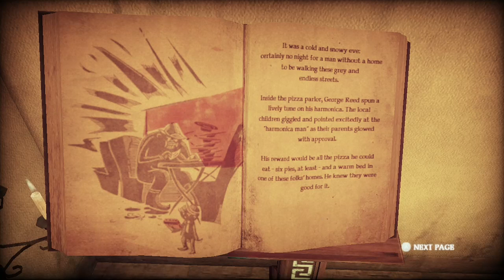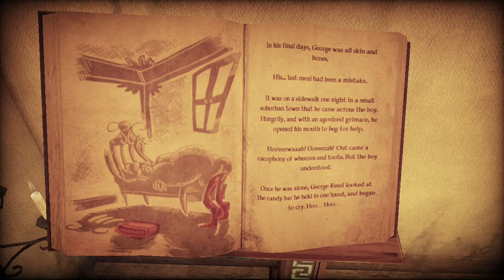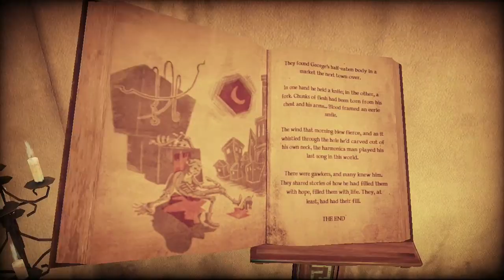FTDmusic Plays: Shadows of the Damned (Xbox One) - Underrated Gem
Watch as we enter the weird world of Shadows of the Damned.